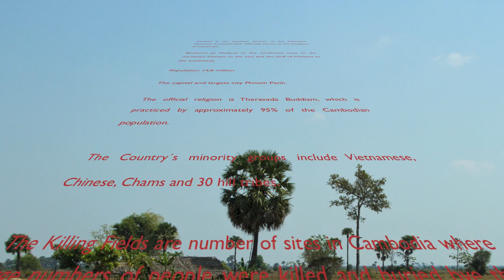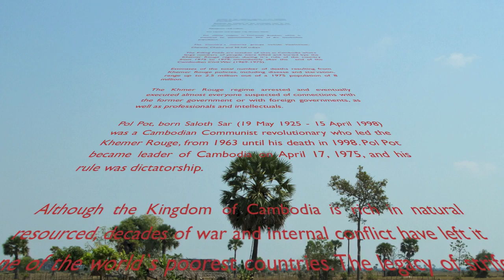Travel to Cambodia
Travel to Cambodia was made after a trip to this fascinating country in february 2013. On this trip we was able to see the beautiful temple Angkor Wat, the temple Ta Phrom known from the movie Tomb Raider with Angelina Joile, and others. We also got to see the rural areas of this beautiful country and the Floating Village og Chong Kneas. Cambodia is well known from the period in which Pol Pot from the Khemer Rouge was the dictator. During the period of 1975 to 1979 2 1/2 million people were killed by the regime. Thats and average of 1867 people killes every day for 3 years and eight months. Cambodia is still struggling every day from the aftermaths of this genocide as one of the worlds poorest countries.

In recent years Cambodia has been in conflict with Thailand due to a area dispute of SiSaKet in Thailand. At the moment things have calmed down for a bit.

I`ll recommend traveling to Cambodia any day. Fantastic scenery and a fascinating people.